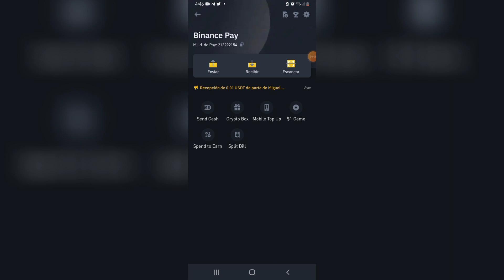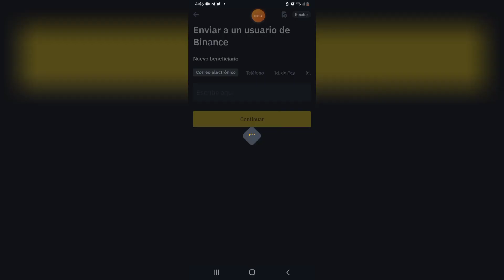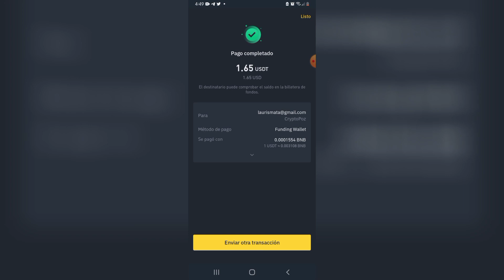Usar BINANCE PAY con MENOS de $10 (Nueva Función, Hacer trade con 0 comisiones)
Hola saludos a todos una vez más, el día de hoy les comparto una nueva función de Binance Pay donde podemos enviar USDT sin tenerlo, tomando el valor de otras criptomonedas sin hacer trade  y evitando los montos mínimos sin comisiones.

Binance
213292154